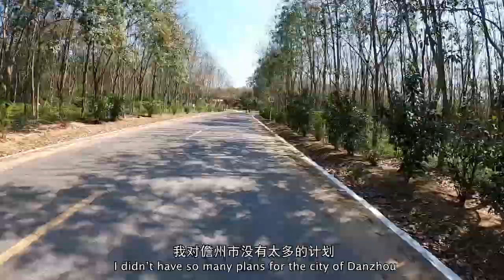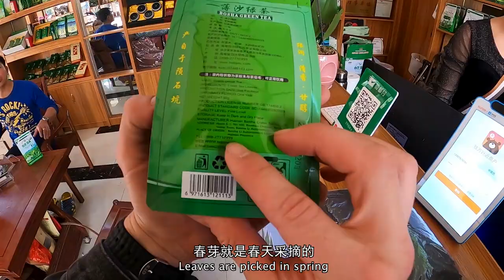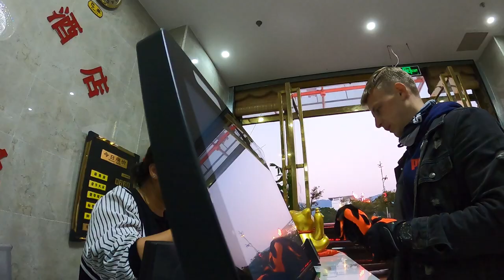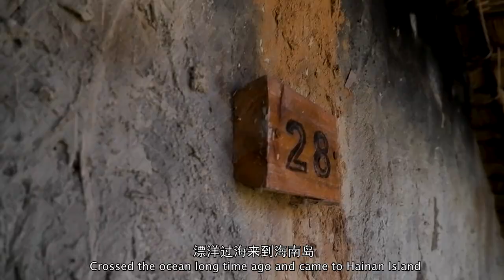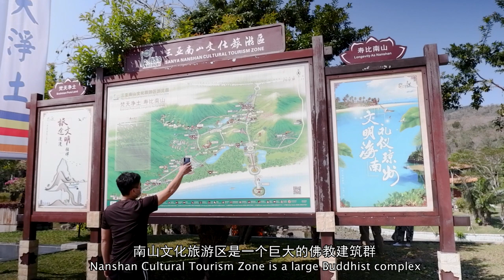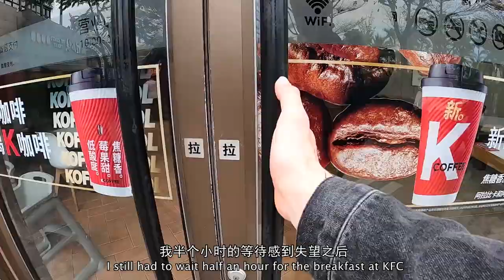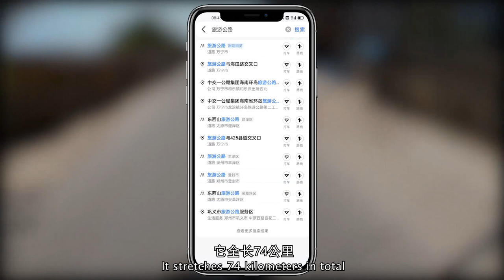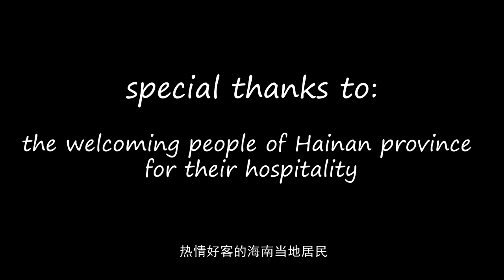Around Hainan on Motorcycle. Episode #2 // 海南环岛摩旅 - 第二集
In February 2021, right after Spring Festival, I made my dream happen: I rode a motorcycle around Hainan island. I rode more than 1500 km in 12 days, met a lot of amazing people, enjoyed so many beautiful sunrises and sunsets, ate so much delicious food and much more!

This is the second episode of the entire series. This video means a lot to me and I really hope you'll enjoy watching it and will learn something new about the wonderful island of Hainan.

// CHAPTERS:
00:00 - Day 6. Exploring Danzhou (儋州).
07:01 - Day 7. Exploring Baisha (白沙).
17:19 - Day 8. Exploring Changjiang (昌江) and Dongfang (东方).
22:30 - Day 9. Exploring Dongfang (东方) and Ledong (乐东).
28:54 - Day 10. Exploring Sanya (三亚).
37:53 - Day 11. Exploring Lingshui (陵水).
43:20 - Day 12. Exploring Wanning (万宁).
49:54 - Ending.

P.S. Huge thanks to all the people involved in the process of making this project happen:
 - my friend Jered for the English proofreading
 - my talented students for the Chinese proofreading
 - my friends from Boqueron Coffee for the best coffee that kept me going the entire trip.